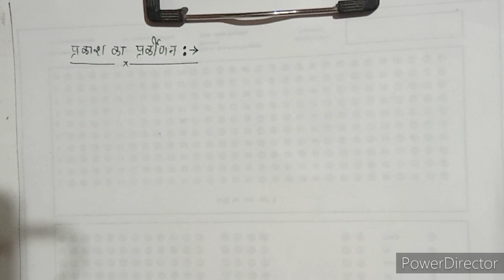10th Class Physics||Scattering Of Light||Sky Appear as a Blue in day And Red In Evening||lens| Part4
10th Class Physics||Scattering Of Light||Sky Appear as a Blue in day And Red In Evening||lens| Part4